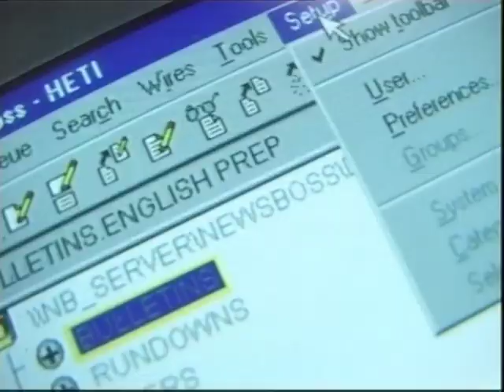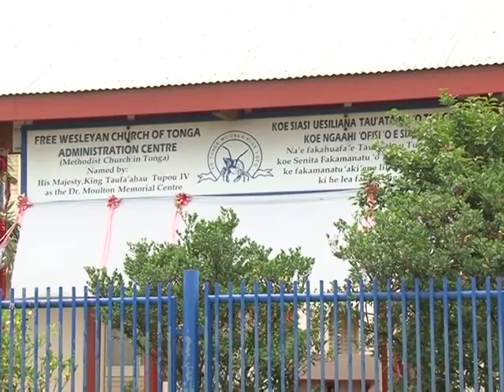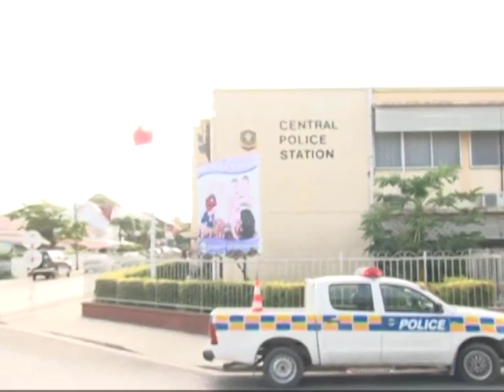News in English 070314